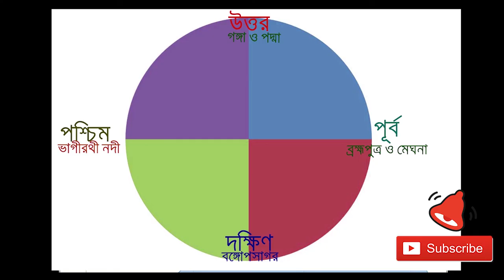বঙ্গের ইতিহাস | বঙ্গ কী? কীভাবে ও কখন হলো বঙ্গ | History of Ancient Bengal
You can be a Bangladeshi or an Indian or a Bengali. In any case, with regards to the historical background of Bengal, it is significant for you to know its set of experiences. What's more, on the off chance that it is from the hour of Christ, at that point what? Indeed, today we will know the historical background of Bengal and Bangladesh from BC to the present. So we should begin.

বঙ্গের ইতিহাস-History of Ancient Bengal ;
বঙ্গ - বঙ্গ এর উৎপত্তি সম্পর্কে ঐতিহাসিক ও গবেষকদের মধ্যে মতভেদ থাকলেও সুপ্রাচীন কাল থেকে এ অঞ্চলে বঙ্গ নামে যে প্রাচীন জনপদ ছিল তাতে সবাই একমত।ইতিহাস পর্যালোচনায় দেখা যায় যে প্রাচীনকালে এ জনপদের বিভিন্ন অংশ বিভিন্ন নামে পরিচিত ছিল। এসব জনপদের মধ্যে উল্লেখযোগ্য ছিল বঙ্গ, পুন্ড্র,গৌড়,বরেন্দ্র, রাঢ়,সমতট,হরিকেল,চন্দ্রদ্বীপ, তাম্রলিপ্ত প্রভৃতি বিভিন্ন নামে পরিচিত ছিল। পরবর্তীকালে সম্ভবত খ্রিষ্ট্রিয় চতুর্থ শতকের পর বিভিন্ন জনপদ তাদের পারস্পরিক বিবাদ ভুলে শক্তি শালী বঙ্গ জনপদের সাথে একীভূত হয়ে বঙ্গ নামে পরিচিত লাভ করে।

তথ্যসূত্র:
১. বাংলাদেশের ইতিহাস, প্রাচীন যুগ = রমেশ-চন্দ্র -জুমদার
২.বাঙ্গালার ইতিহাস, প্রথম খণ্ড = রাখালদাস-বন্দোপাধ্যায়
৩.বাঙালির ইতিহাস , আদিপর্ব = ড. নীহার-রঞ্জন-রায়
৪.স্বাধীন বাংলাদেশের অভ্যুদয়ের ইতিহাস = ড. মুহাম্মদ-নুরুল-ইসলাম